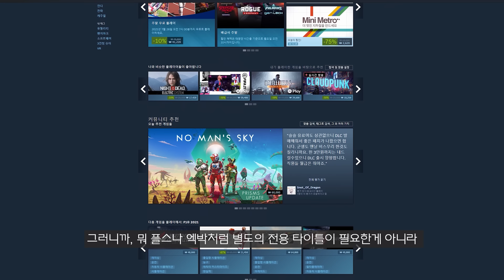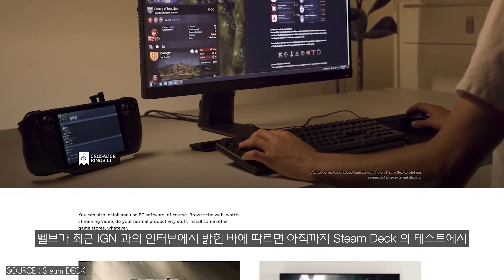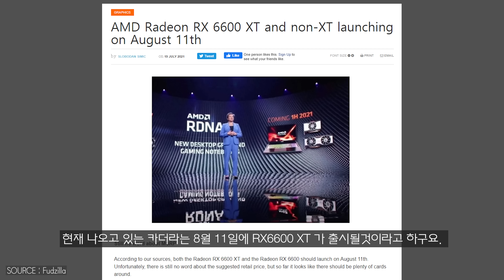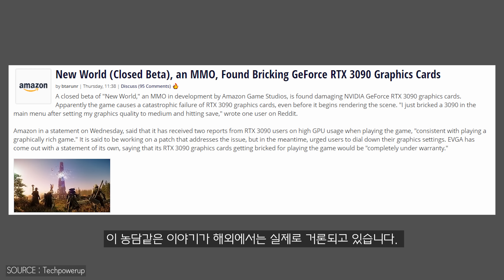아마존이 만든 자객에 EVGA 가 죽어나는? AMD 6600XT 다음달 출시?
밸브가 출시하는 STEAM DECK ?
EA 배틀필드 포탈 공개 ?
AMD RX6600XT 다음달 출시?
아마존 개발의 게임이 EVGA 그래픽 카드를 죽였다?

⏱타임라인⏱️

인텔 시스템
CPU : i9-10900K
M/B : ASUS MAXIMUS XII HERO
RAM : Gskill Royal 4400MHz - 16GB
VGA : RTX 3080
SSD : SS 980 PRO 1TB / SS 970 EVO PLUS 2TB
PSU : SUPERFLOWER 850W
COOLER : ASUS ROG STRIX LC 360 RGB

CPU : 5800X
M/B : ASUS  CROSSHAIR VIII
RAM : Gskill Royal 3600MHz - 16GB
VGA : RTX 3080

CPU : 10980XE
M/B : Asus x299
RAM : Corsair Vengeance (3200MHZ CL16) 128GB
VGA : RTX 3090
SSD : 970 EVO PLUS 2TB x 2EA + 16TB SSD
PSU : Seasonic 1000W
COOLER : COOLER MASTER ML 360R

CPU : i7-10700K
M/B : ASUS Z490
RAM : Corsair dominator (3200Mhz CL16 32GB)
VGA : RTX 2080 SUPER
C/B : AverMedia 4K live
C/B : AverMedia Mini
C/B : Cam link
SSD : 960 EVO Nvme M.2 SSD 1TB x 2EA
PSU : Seasonic 1300 W
Cooler : CORSAIR 240 AIO